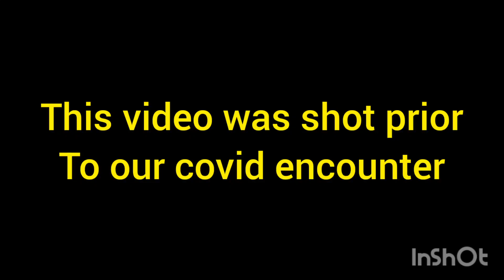NARUKKU'nu Naalu Oosi😨 Pappu paavam😟